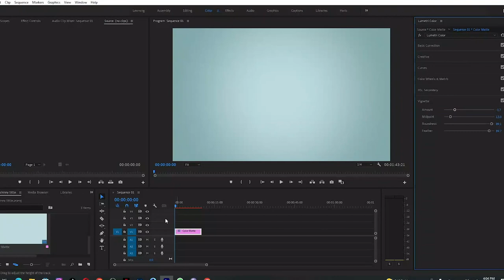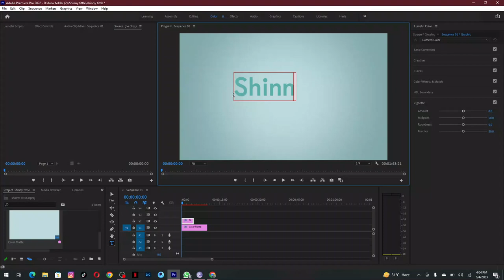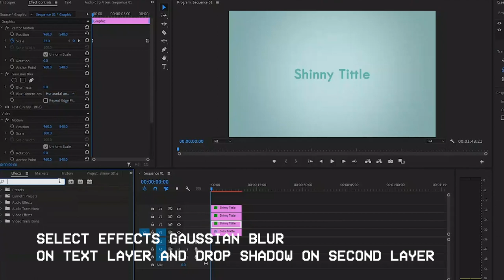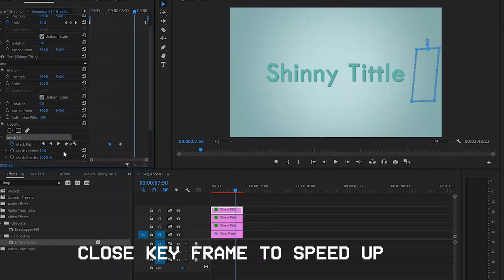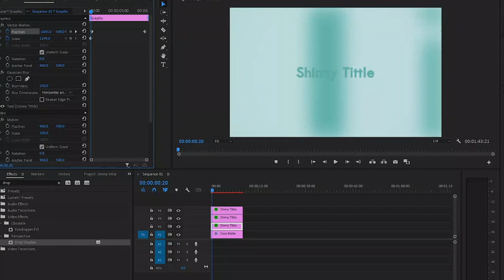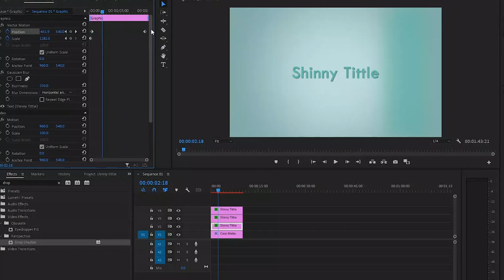Create a Shiny Clean Light Title or Intro with Simple Animation in Premiere Pro Tutorial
In this Premiere Pro tutorial, learn how to create a professional-looking title or intro with a shiny, clean, and light design that incorporates simple animation. This tutorial is perfect for YouTubers and video creators who want to make their videos stand out with eye-catching and attention-grabbing titles or intros. You'll learn step-by-step how to use Premiere Pro's tools and features to create a polished and professional-looking title or intro that is sure to impress your audience. With the use of SEO keywords like "Premiere Pro tutorial," "title or intro," "simple animation," "shiny clean light design," and more, you'll be able to optimize your video for search engines and reach a wider audience. Follow this tutorial and take your video editing skills to the next level!